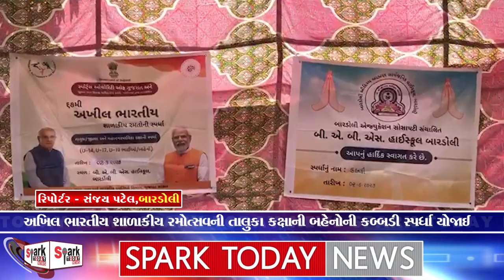અખિલ ભારતીય શાળાકીય રમોત્સવની તાલુકા કક્ષાની બહેનોની કબ્બડી સ્પર્ધા યોજાઈ 2023 | Spark Today News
અખિલ ભારતીય શાળાકીય રમોત્સવની તાલુકા કક્ષાની બહેનોની કબ્બડી સ્પર્ધા યોજાઈ